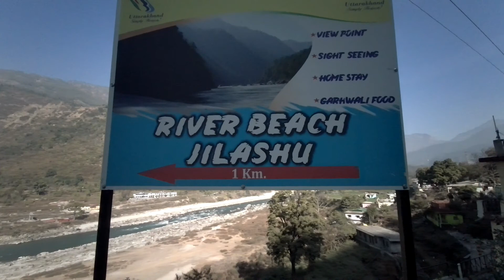New JOURNEY IS STARTED NOW ALL UTTARAKHAND / MUST WATCH- CHAMOLI TO RUDRAPRYAG -LANGASU TO GUPTKASHI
HELLO, MY DEAR FRIENDS ...WHAT'S UP...
FRIEND AS YOU KNOW THIS NEW SERIES IS STARTED NOW.
SO KEEP WATCHING AND ENJOYING .